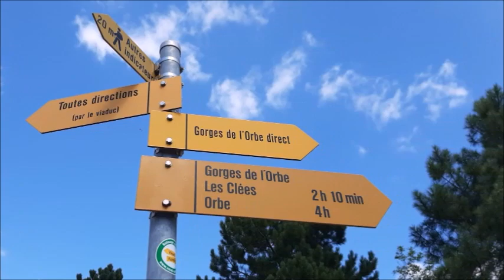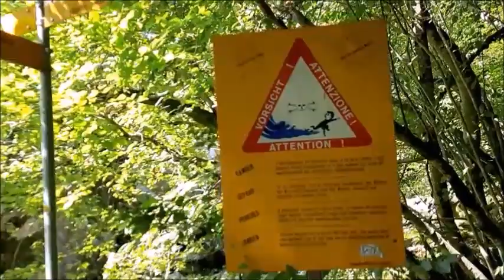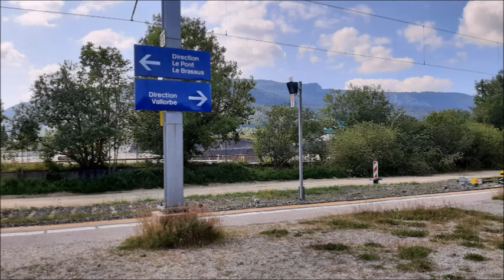SAUT DU DAY -A HIDDEN TREASURE IN SWITZERLAND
Saut du day looks like and feels like one of the many exotic waterfalls somewhere on the other side of the planet. It is a hidden treasure in Switzerland. A really great waterfall you can get really close to, and thus really wet... Getting there: From the parking you have to follow the sign and cross the main road towards Gorge de l’Orbe. It is an easy 20-30 min walk down to the waterfall. You will pass by a military base and be careful not to miss the entry to the forest because it’s hidden for those who is not looking. Just follow the path down to this point, from where you can already hear the waterfalls.